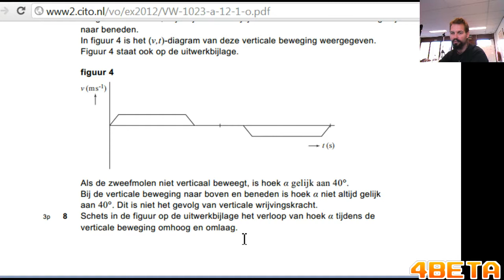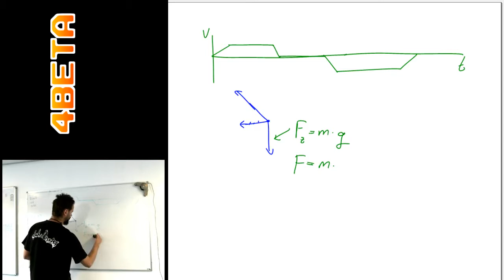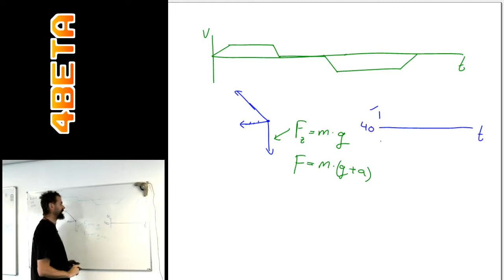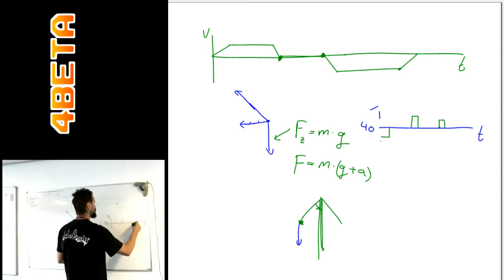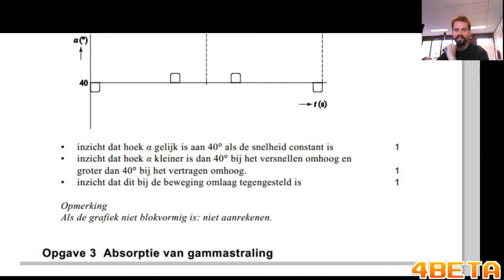Examen Natuurkunde VWO 2012 - eerste tijdvak - Opgave 8.mp4